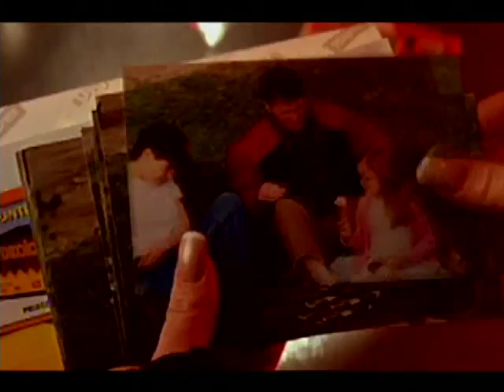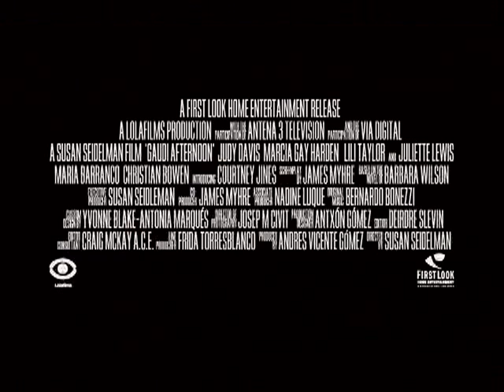A Gaudi Afternoon - Trailer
Cassandra Reilly (Davis) is an American translator who has moved permanently to Barcelona. She's quite broke, though, so when a glamorous stranger asks for her help, she can't afford to refuse. The hot femme-fatale Frankie Stevens (Harden) is another American in Barcelona. Her husband has disappeared under mysterious circumstances, and she asks Cassandra to help her find him. As she offers a significant amount of money for the assistance, Cassandra simply can't refuse.  Soon she finds herself caught up in a web of mistaken identities, double-crossing families and a devilish kidnapping plot.

MPAA Rating: R for language and sexual content

Cast: Judy Davis, Marcia Gay Harden, Lili Taylor, Juliette Lewis